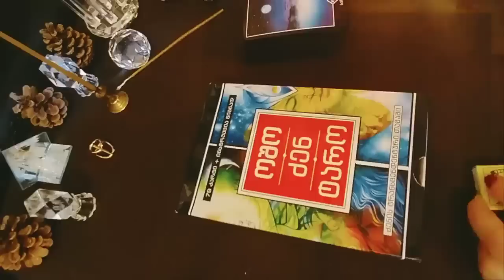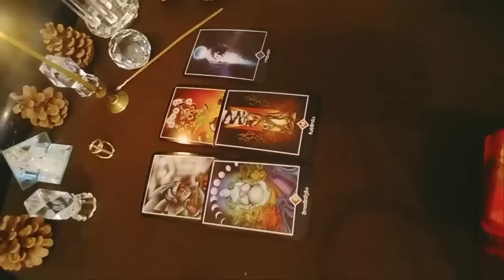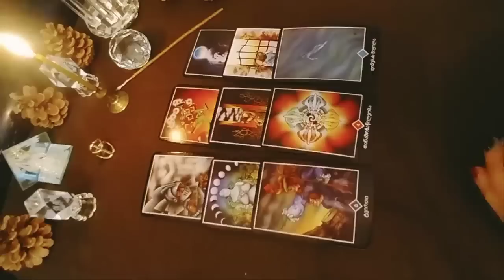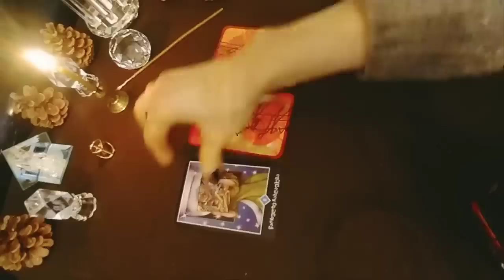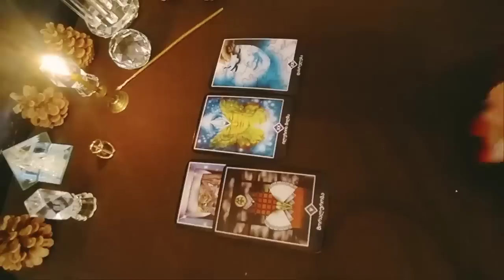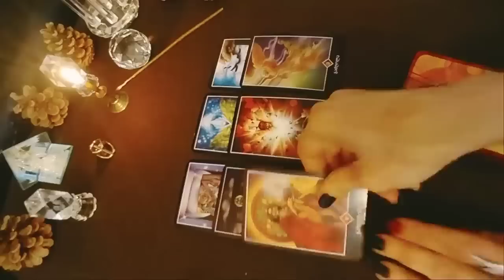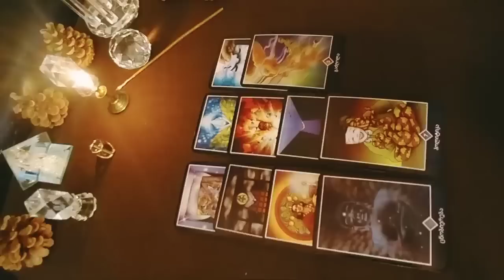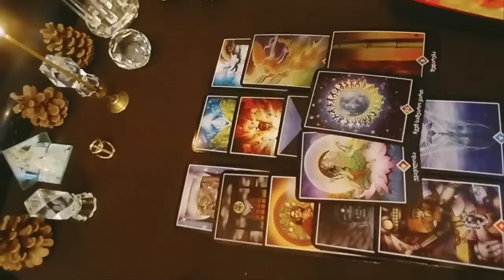საინტერესო ამბები მოხდება, კარგი ამბები🤗🥰🌿🙏💒 - 2 ვარიანტი 🌟🃏🌟